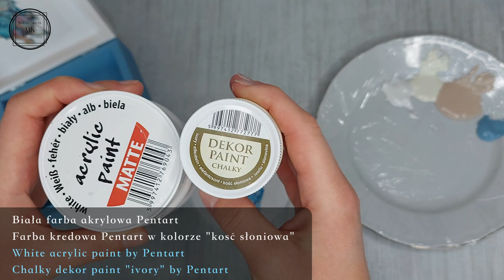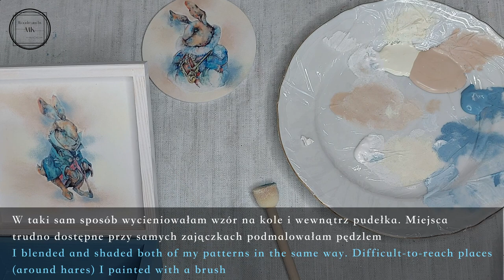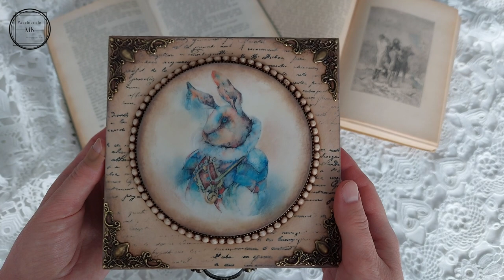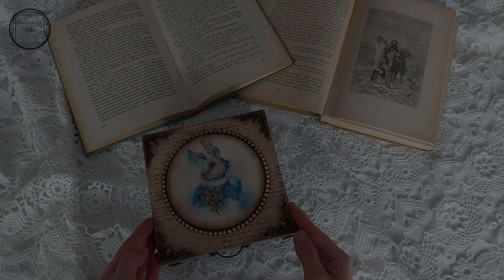Decoupage box with hares 🌱🐰🌿 Pudełeczko decoupage z zającami 🌱🐇🌿decoupage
In today's video I want to share with you a DIY tutorial on how to decorate a wooden box in a blue tones. I used pretty rice paper with hares from an AB Studio.

MK

List of materials used in this video:

8) Metalowe nóżki do pudełek szkatułek, małe 4szt.

6) Forma foremka silikonowa Prima Moulds regal findings owady, zegary, korona